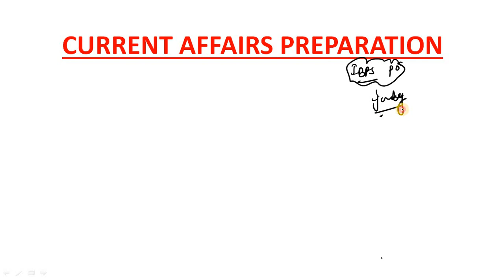CURRENT AFFAIRS FOR BANKING MAINS EXAM!! HOW TO SCORE MAXIMUM IN CURRENT AFFAIRS